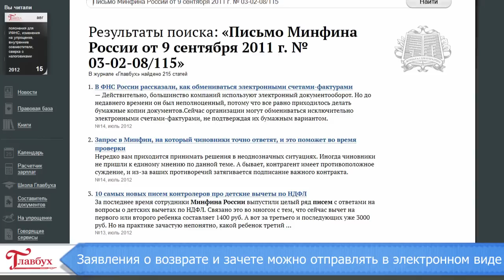Новости журнала Главбух (выпуск от 01.08.2012)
Заявления о возврате и зачете налогов можно направлять в электронном виде